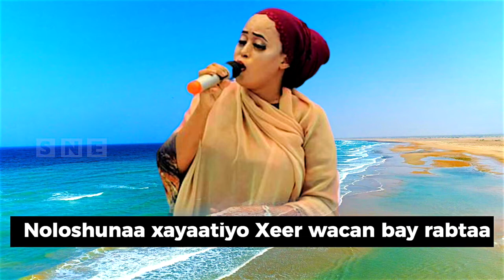XAMDA CIRFO LYRICS HEES QISO DHAB AH | XAQIIQADA KU NOLOW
Voice artist: Xamdi Cirfo
Song name: xaqiiqada ku noolow
Released on: 2021-April-01
Lyrics and Melody Mukhtaar Siciid

lyrics song
Noloshunaa xayaatiyo
Xeer wacan bay rabtaa
Xasidkoo laga ilaashiyo
Xalaal muuqday rabtaa

Xalkuna waa hoggaankee
Adoo xaruuri noqon kara
Xagjir haw horseedinee
Xaqiisana  bal maaree

           Kooraz
Haw badheedhin xumahoo
Ha ku xiiqin ruux teggay
Xogo gaalka dunadiyo
Xaqiiqada ku noolloow

           Page 2
Qof ku jecel xannaanee
Xajiiniyo ka dhawr dhibkoo
Ha dhaawicin xiskiiso
Xurmee sharaftiisa bilan

Ha xujaynin aadmigoo
Xaqdhawr ruux kula raba
Xagal daac ka dheeree
Xeer-beegti u ahaaw